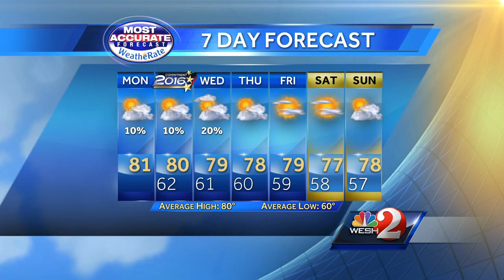Partly sunny to kick off the week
First Alert Meteorologist Amy Sweezey has the latest forecast.